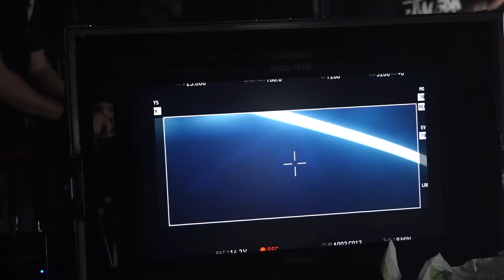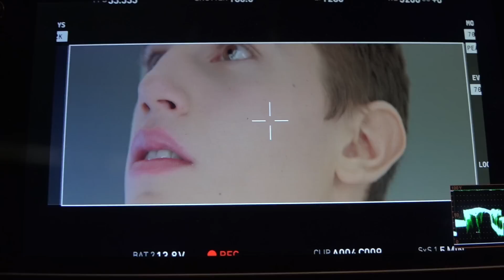Robin - Kipinän Hetki feat. Elastinen (Behind The Scenes 1)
Cam: @patrickjesse